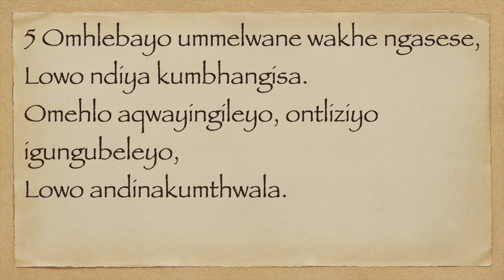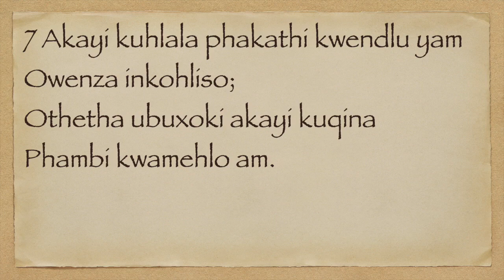IINDUMISO 101 XHO75